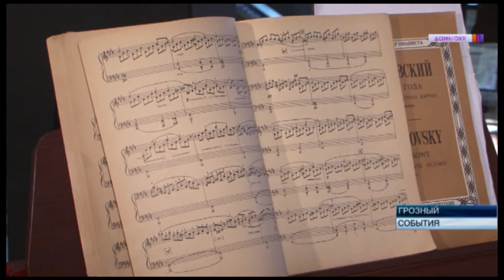Вечер классических произведений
Продюсерский центр AnPro является организатором молодежных культурно-развлекательных мероприятий в ТРЦ "Гранд Парк" в выходные дни.